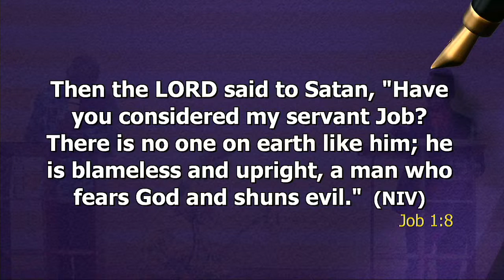Prédication culte dominical 240052020/ Dieu peut il compter sur toi en ce temps de confinement?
Orateur : Pst Zacharie KASSA
Titre : Dieu peut il compter sur toi en ce temps de confinement?
Texte : Job 1: 8
Chapelle Internationale de la FATAD, Togo - Lomé ( Bretelle Attikoumé - GTA )